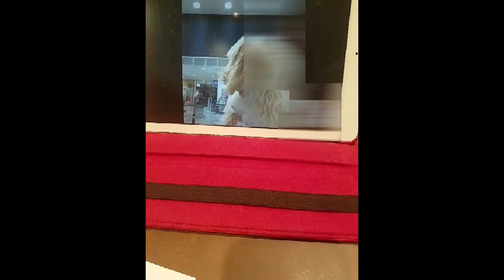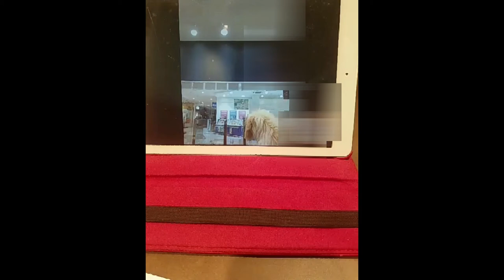【犬 かわいい】ラブラドゥードルの赤ちゃんと初対面！はじめまして！ dog labradudole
ラブラドゥードルの赤ちゃんと初対面！はじめまして！ dog labradudole

スマホのストレージを整理していたら懐かしい動画を発見したので投稿させていただきました。
ネットでラブラデゥドールを探しているときにメリーを発見！

犬
犬 かわいい
labradoodle
犬 asmr
ドゥードル
犬 おやつ